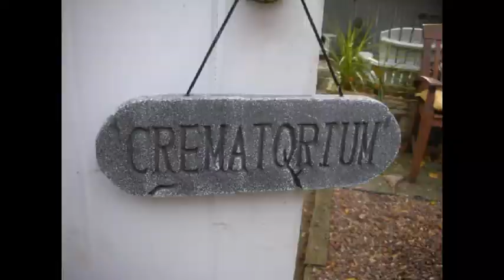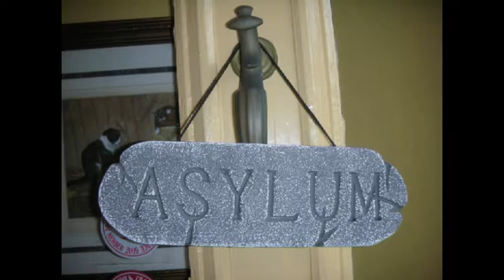Halloween in Provincetown 2010